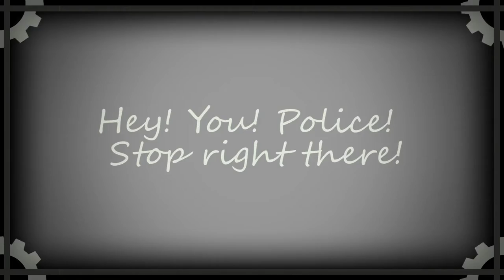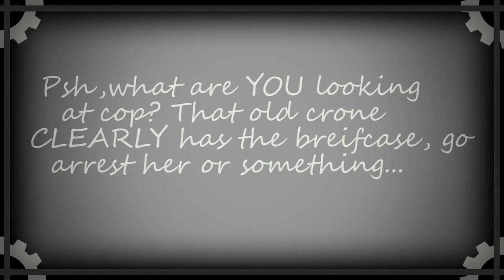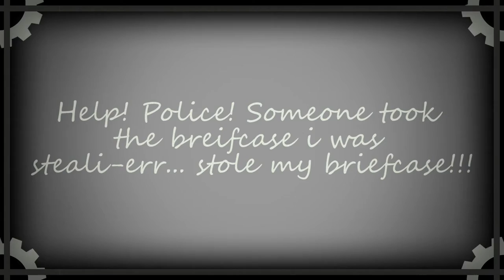Shirley Sarsaparilla in "The Briefcase Bonanza" | DRAMA 12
outlandish fact: the spacetime continuum was shattered in order to get the shots involved in this special project, and as such, all of reality is crumbling around us. tell my wife and kids i love them.